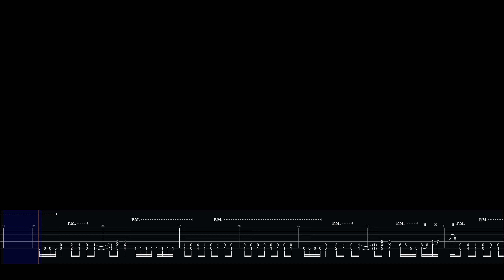THY ART IS MURDER - PUPPET MASTER (+TABS)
TUNNING:
6A 5E 4A 3D 2F# 1B

-Гитара:
MADMAN CUSTOM GUITARS
-Локация:
ТВОРЧЕСТВО.REC